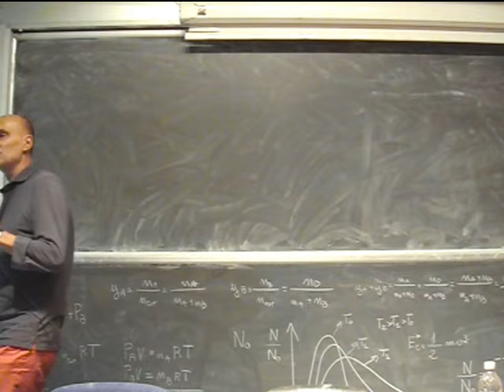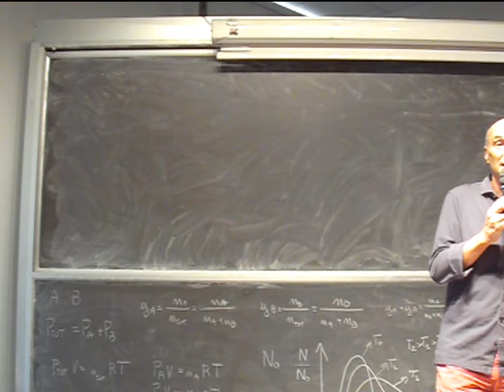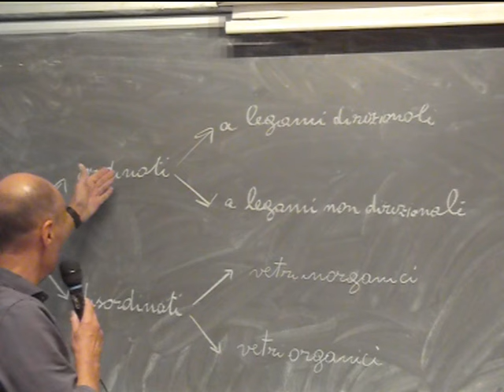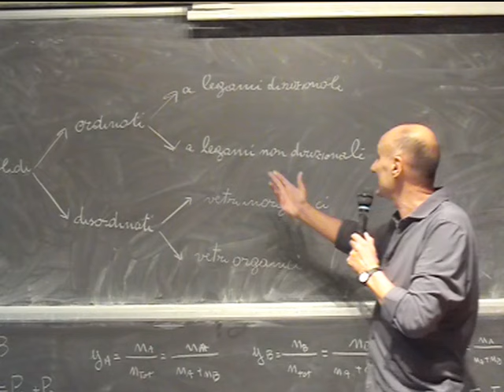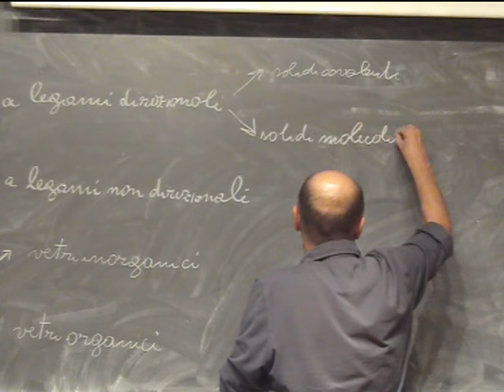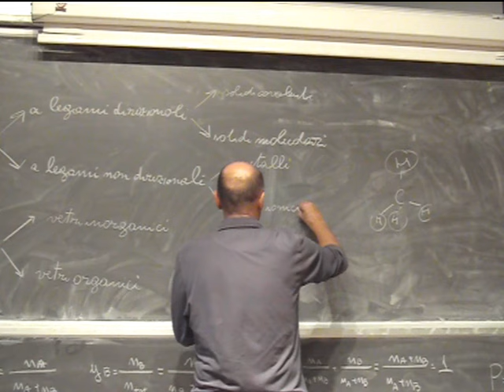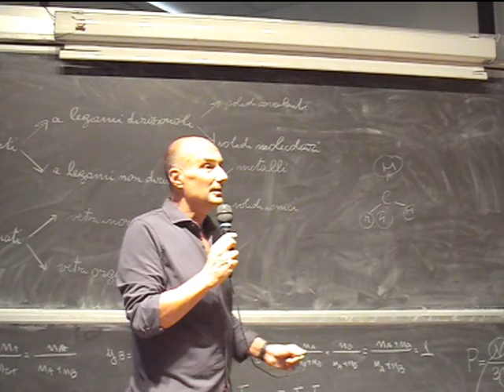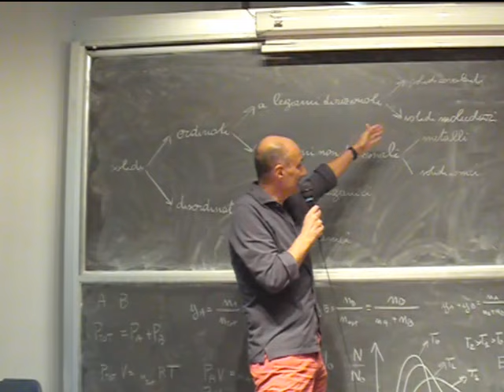Chimica Applicata Lezione 13c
Legge di Charles, Gay Lussac, principio di Avogadro, regola di Cannizzaro, equazione di stato dei gas ideali, legge di Dalton. Cenni di teoria cinetico-molecolare, distribuzione delle velocità molecolari, legge di Maxwell-Boltzmann. Cenni di gas reali.